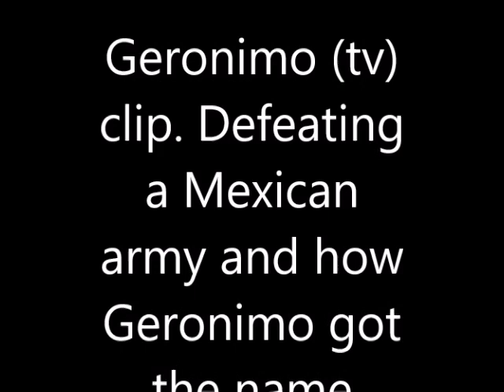Geronimo tv clip Defeating a Mexican army and how Geronimo got the name Geronimo